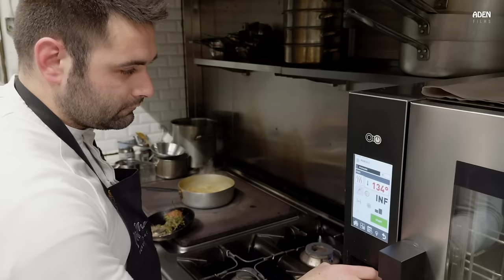Italian Chef shares excellent Steak recipe - Food in Tuscany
A visit to MaMe in Viareggio to watch the preparation of Steak Rossini -
Ingredients: 200g beef fillet, 150g foie gras, 200ml port liqueur, 200ml beef broth, 20 g butter, a sprig of thyme